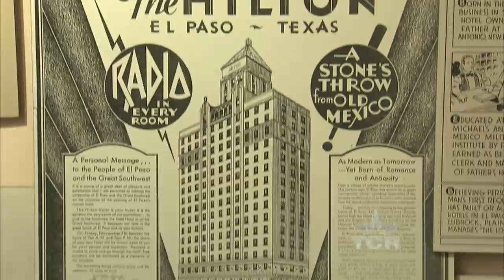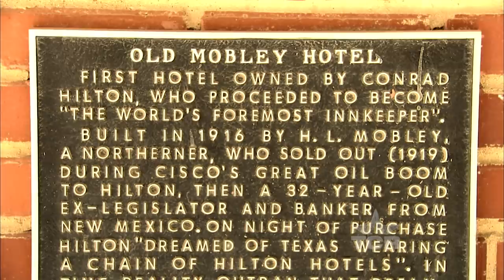Mobley Hotel (Texas Country Reporter)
Come experience a little piece of history in the town of Cisco, Texas.